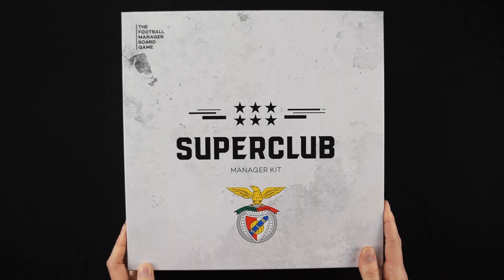Superclub unboxing - SL Benfica Manager kit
The Eagles dream of soaring higher. One of the all-time biggest clubs in Portugal awaits your guiding hand – are you the one to bring them ultimate success? Take the helm at Estádio da Luz, make your choices, and deliver the Superclub trophy. Glorioso SLB!